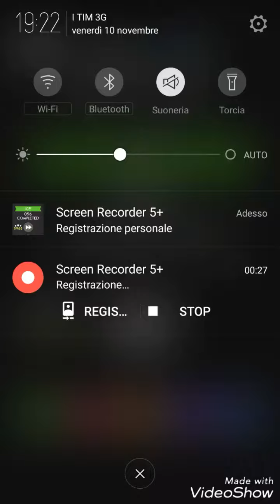Color Switch #1 - ICE, livelli 51-60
Color Switch è un gioco bello 😊, ma è fottutamente scriptato 😬, quindi lo sconsiglio a quelli facili di rabbia... Ma allena la mente, diciamo.

Ecco la top 2 dei giochi più scriptati:
1. Color Switch
2. Drive Ahead

La canzone:
Black and white - Boxinbox & Lionsize

Le patate fanno bene. Punto.